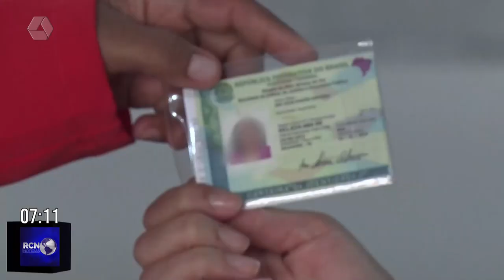Procura pelo novo RG aumenta em Três Lagoas